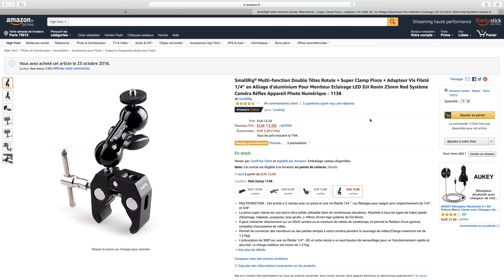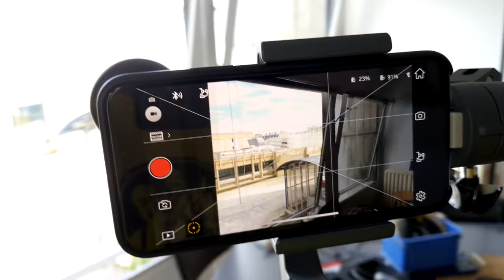Simple and Cheap Wide Lens Counterweight / DJI Osmo Mobile 2 / iPhone X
Hello. I found the perfect setup for shooting with a wide lens from moment with the DJI Osmo Mobile 2. It's cheap, only 13 € on Amazon in France and the setup is done in few secondes. :)
The Smallrig :